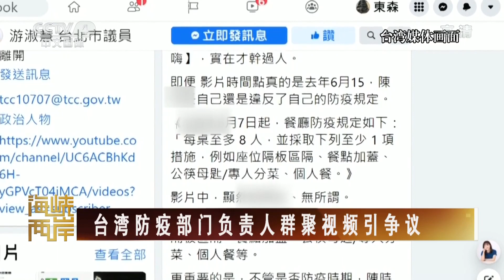台灣防疫部門負責人群聚視頻引爭議 | 記錄台灣